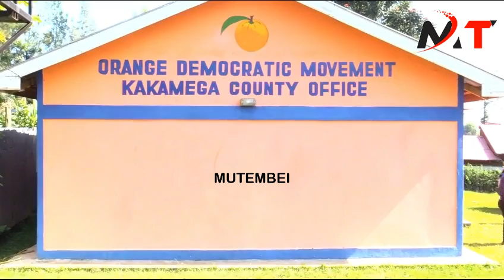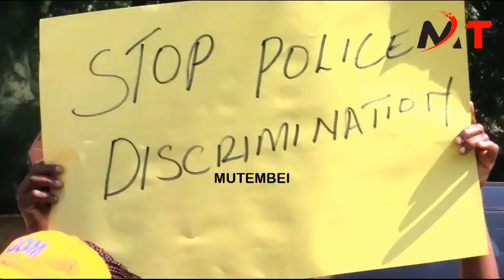MALALA WACHA KUTISHIA OPARANYA"ANGRY KAKAMEGA ODM LEADERS WARNS MALALA FOR ATTACKING OPARANYA